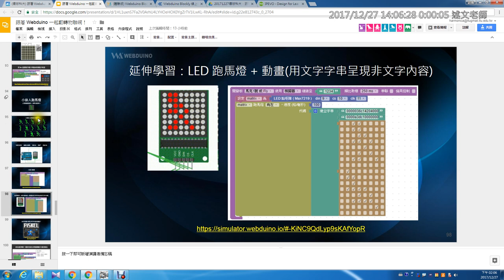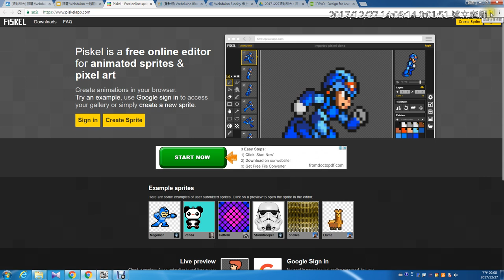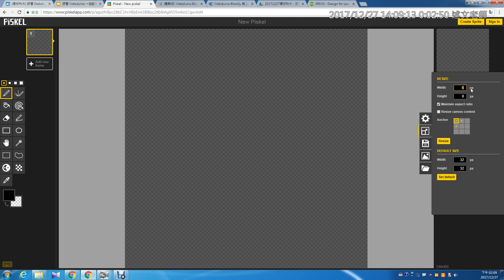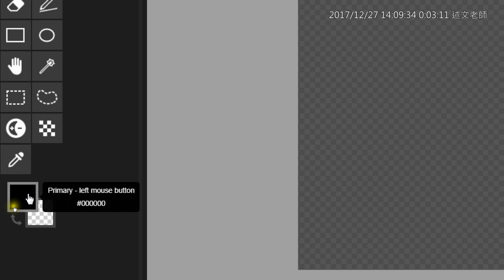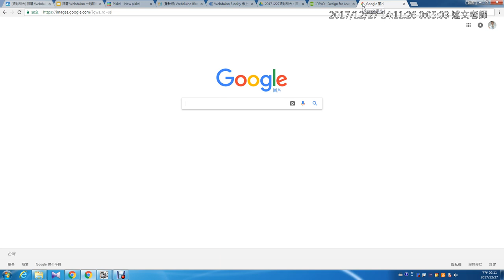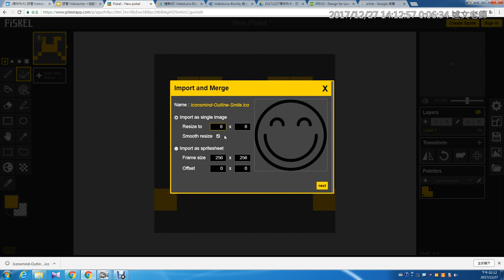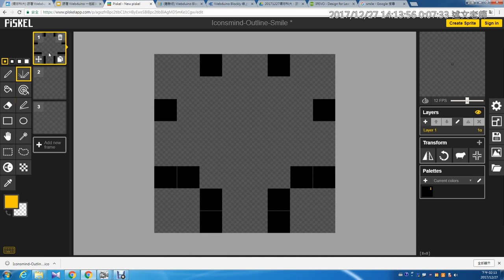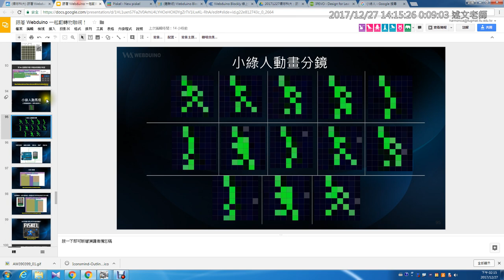17：如何將圖片轉為 8 X 8 像素圖畫？